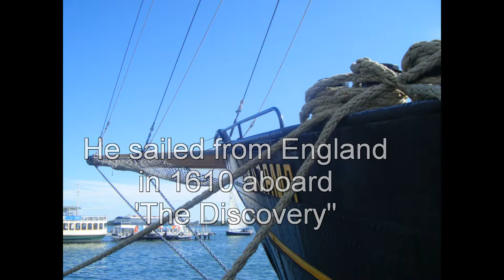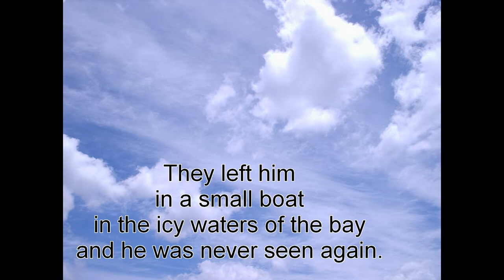Hudson's Bay.Instrumental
An excerpt from the CD 'MOUNTAINS AND RIVERS' (SPG productions), composed by Gato Fuentes (c) 2010. (Excuse the slideshow quality... youtube shrinks the file to an incredibly small size, but the music translates decently)

The track is called HUDSON'S BAY. It is based on the story of the explorer Henry Hudson, who, in the 17th century travels across the Atlantic in search of the Northwest Passage to Asia. Instead, he gets trapped in the Bay, and in the Canadian winter.

I was inspired, in this CD, by different mountains and rivers of the world.  Machu Pichu, Tepoztlan, Everest, Ararat, and rivers such as:  the Mississippi, Grande, Ganges, Yellow, etc.

Our company Soundtrack Performance Group is an independent label and educational company, based in Canada (Ontario)  and provides CDs, workshops in movement and drama,  music design for plays, video, movies, choreography, etc.